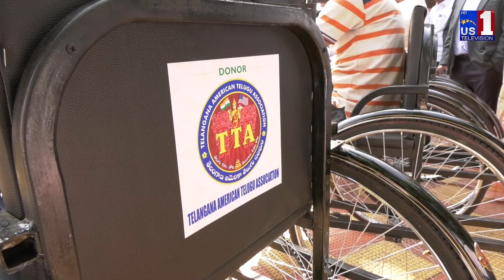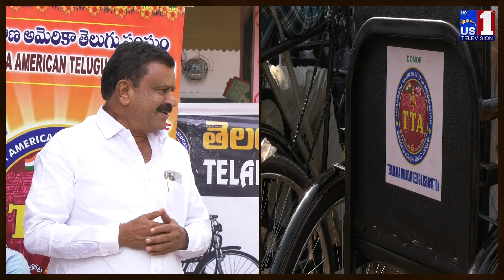TTA Seva Days Tricycles Donation @gajwel| US1 TV || USA